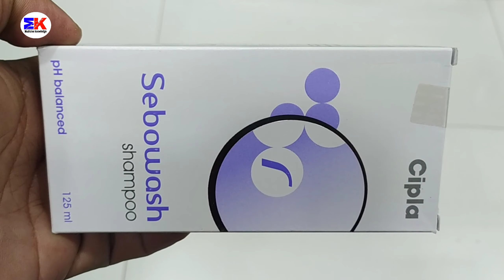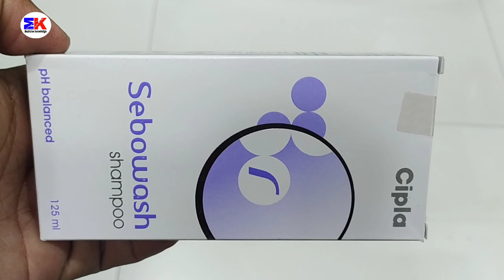Sebowash Shampoo | Sebowash Shampoo Uses | Sebowash Shampoo Uses Benefits Dosage Review in Hindi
kindly note